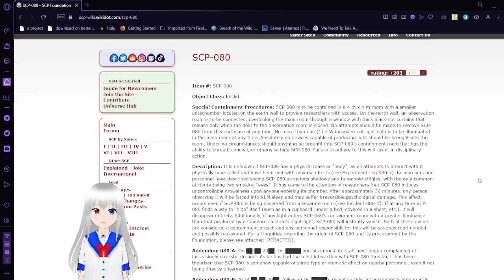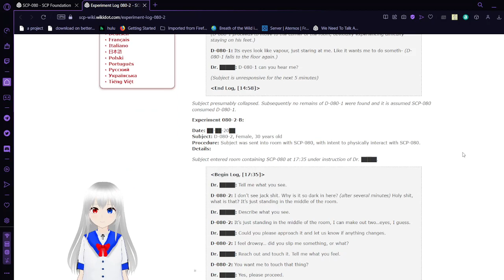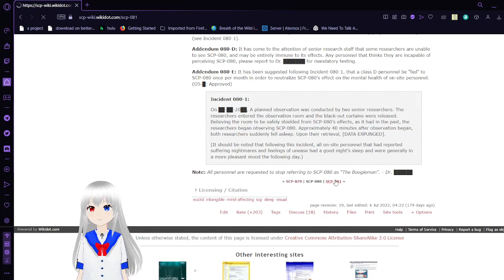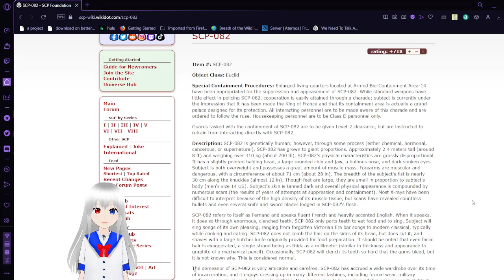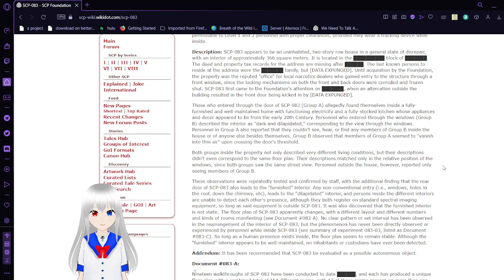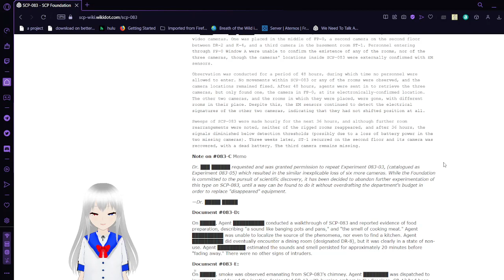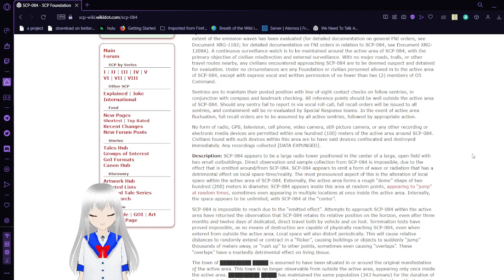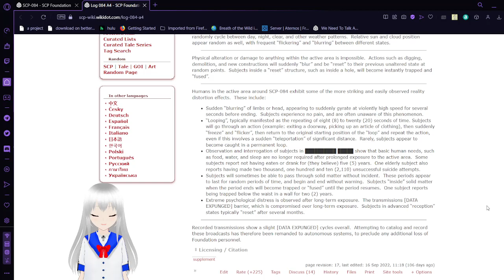Hsku reads SCP 80, 81, 82, 83, and 84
long video for many anomalies owo